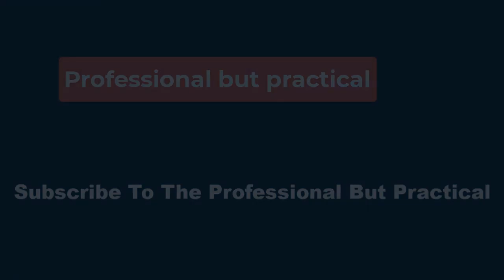🔴Euphoria's Chloe Cherry Is The Latest Co-Star To Offer Season 3 Update👀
With Ash and Fez being the only characters she was tied to, and with Fez actor Angus Cloud's 2023 death likely requiring story shifts, it's possible Faye won't be a part of Euphoria Season 3 if it happens anyway. That said, the actress' popularity on the show (and in even more adult forms of entertainment) likely means any future the show has will include Cherry's character.

Hunter Schafer And Zendaya Recently Touched Base About All The Weird Euphoria Delays: 'I Had What's Probably Close To A Mental Breakdown'

The actresses want the show to return.

While we still don't know if and when Euphoria Season 3 could happen, there are rumors that the series would be canceled after that point. It feels like scheduling Season 3 will be challenging enough with the Hollywood success of Zendaya, Sydney Sweeney, Jacob Elordi, and Hunter Schaefer. If new episodes do end up filming, it would not be so shocking if HBO encouraged Sam Levinson to write the finale as an official swan song so they wouldn't have to struggle to cement Season 4.